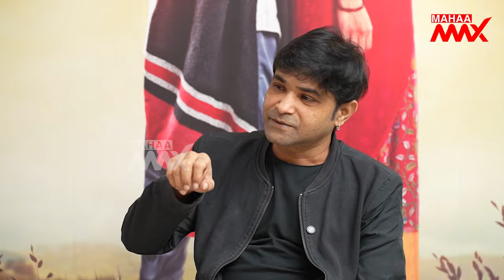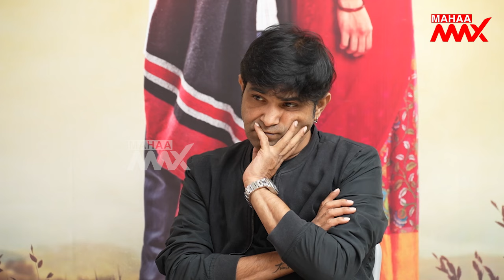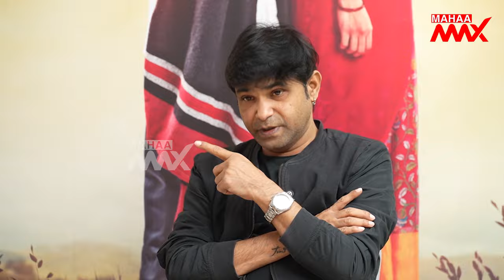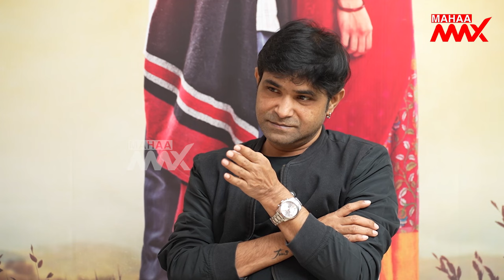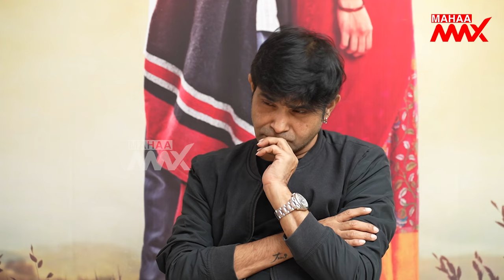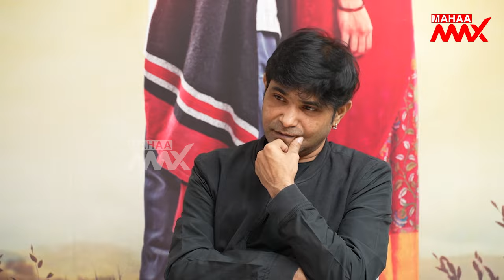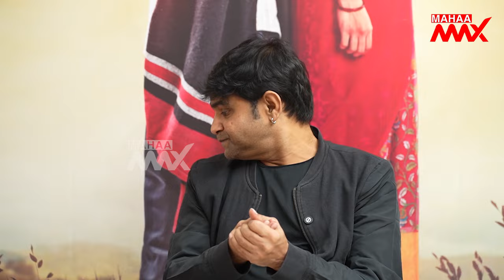KCR Movie Team Interview with Chalaki Chanti | Rocking Rakesh | Sujatha | Mahaa Max